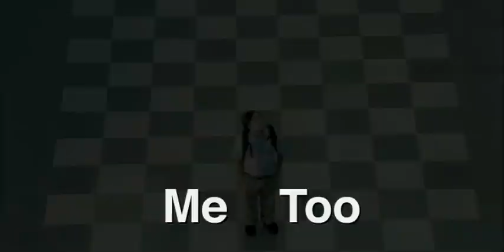ΕΜΕΙΣ ΟΙ ΔΥΟ trailer ελληνικοί υπότιτλοι (ME TOO / YO Greek subs)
ΕΜΕΙΣ ΟΙ ΔΥΟ trailer ελληνικοί υπότιτλοι
ME TOO / YO, TAMBIÉN Greek subs

των Αντόνιο Ναχάρο, Άλβαρο Παστόρ
με τους Λόλα Δουένιας, Ισαμπέλ Γκαρθία Λόρκα, Πάμπλο Πινέδα, Αντόνιο Ναχάρο

Υπόθεση:
Ο 34χρονος Ντανιέλ είναι ο πρώτος Ευρωπαίος με σύνδρομο Down που έχει αποφοιτήσει από το πανεπιστήμιο. Ξεκινά μια δουλειά σε κοινωνική υπηρεσία της Σεβίλλης, όπου και γνωρίζει την Λάουρα. Γίνονται αμέσως φίλοι, τραβώντας την προσοχή τόσο των συναδέρφων τους όσο και των μελών των οικογενειών τους. Η ιδιαίτερη σχέση τους θα δοκιμαστεί, όταν ο Ντανιέλ ερωτευτεί την Λάουρα. Όμως οι επαναστατικές ψυχές τους αρνούνται να συμβιβαστούν με τους κανόνες και αποφασίζουν να ζήσουν τον έρωτα χωρίς όρια και περιορισμούς.

Η ταινία- έκπληξη της χρονιάς, που θα έχει κινηματογραφική διανομή σε περισσότερες από 25 χώρες παγκοσμίως, έρχεται από την Ισπανία, έχοντας στις αποσκευές της εξαιρετικές κριτικές. Ένα συγκλονιστικό δράμα, που έχει αποσπάσει 5 βραβεία, μεταξύ των οποίων Καλύτερου Ανδρικού και Γυναικείου Ρόλου στο φεστιβάλ του Σαν Σεμπαστιάν και 2 βραβεία Goya. Πρωταγωνιστεί η Λόλα Δουένιας ("Ραγισμένες Αγκαλιές", "Volver").
Συμμετείχε και στο Φεστιβάλ του Σάντανς 2010.